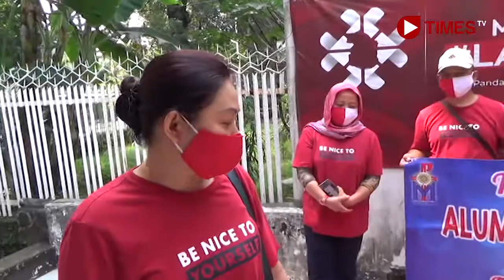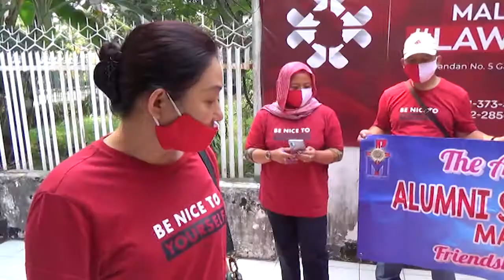Alumni Sanmar-86 Malang Bantu 40 Paket Sembako Untuk MBLC